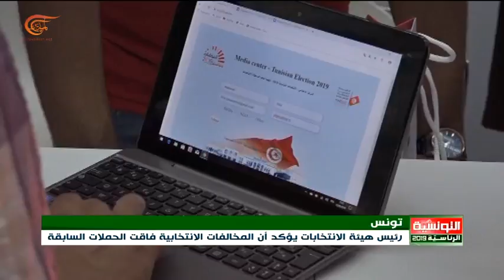تونس: رئيس هيئة الانتخابات يؤكد أن المخالفات الانتخابية فاقت الحملات السابقة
إعداد: عماد شطارة
افتتحت هيئة  الانتخابات التونسية "المركز الاعلامي الرسمي" بحضور الرئيس المؤقت محمد الناصر.